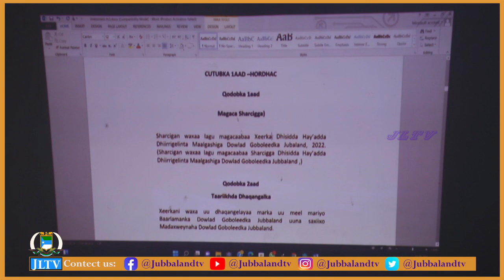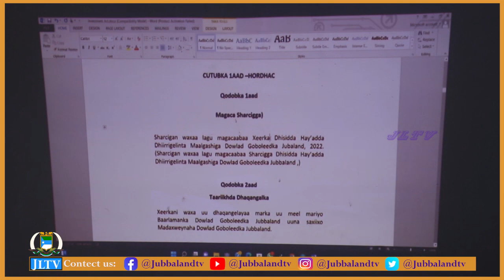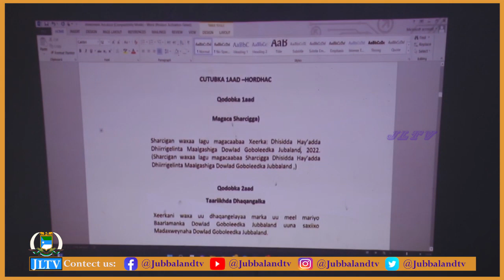Wasiirka Wasaaradda Qorshaynta Jubbaland ayaa kulan la qaatay xeer ilaaliyaha guud ee Jubbaland.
Wasiirka Wasaaradda Qorshaynta Jubbaland ayaa kulan looga hadlayay samaynta Hay’adda dhiirigalinta maalgashiga la qaatay xeer ilaaliyaha guud ee Jubbaland.